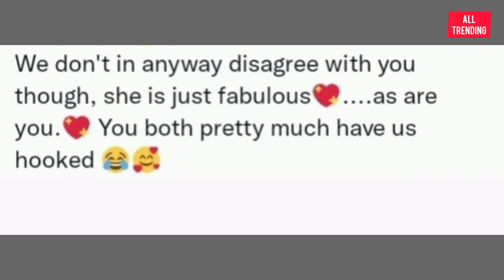Giovanni Pernice & Rose Ayling-Ellis Conversation Was Mystically Line Out On The Internet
watch out and see what happens his very interesting and very emotional moment